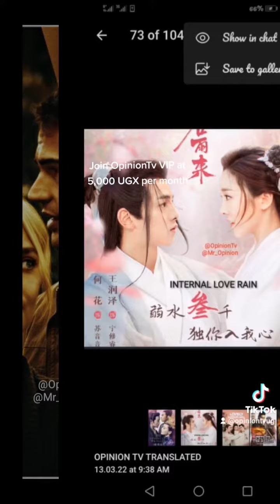WHATAPP TO JOIN OUR VIP MOVIE CHANNEL ON TELEGRAM & WHATAPP